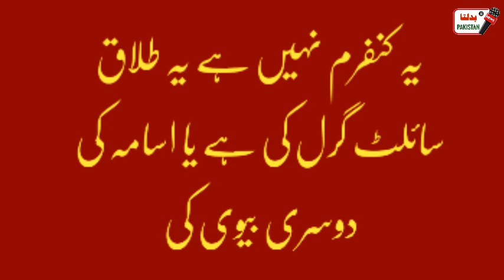Silent Girl Divorce Has Occurred l Silent Girl l Silent Girl Updates l Badalta Pakistan